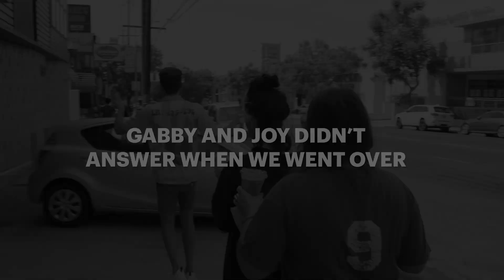What's In Your Fridge Omri?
Real people. Real money. Real fridges. We went up to complete strangers and offered them $100 to take us into their homes and show us what is inside their fridge... this is how it went!

Hosted by Omri Rolan.